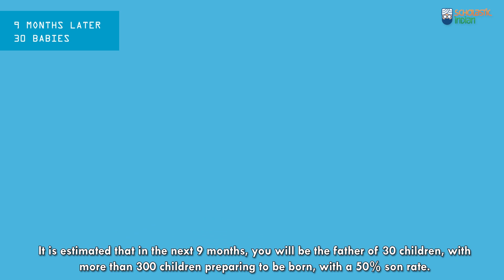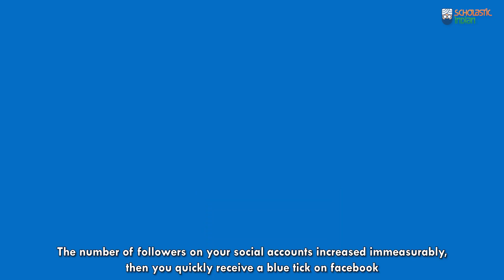What If You Were The Last Man On The Earth // General Knowledge 2020